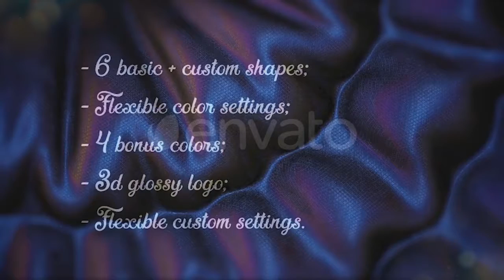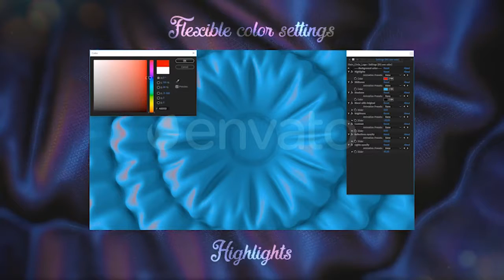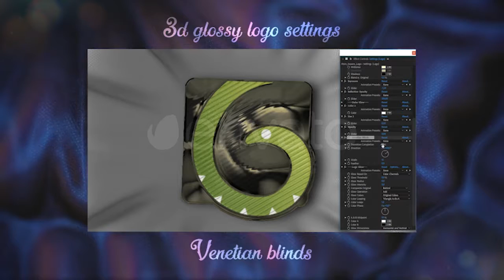Falling 3D Glossy Logo + Christmas Bonus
%2F%2Faudiojungle.net%2F